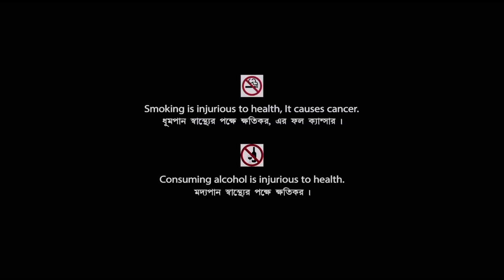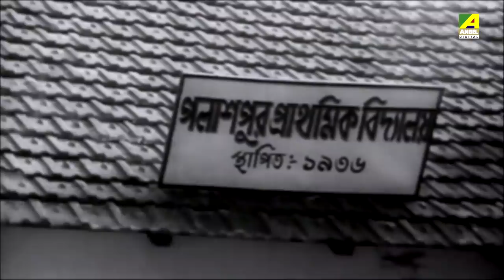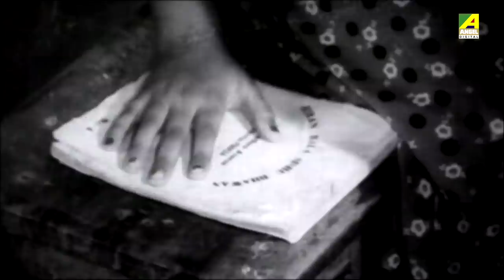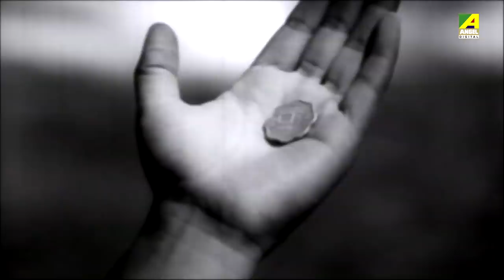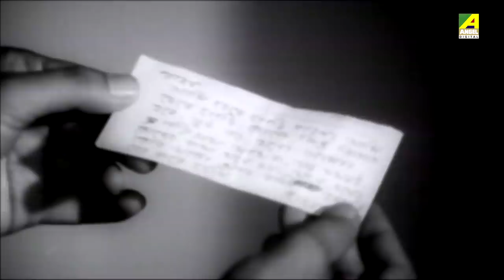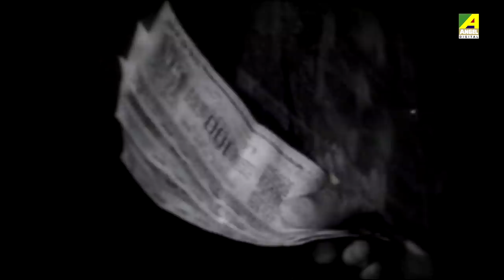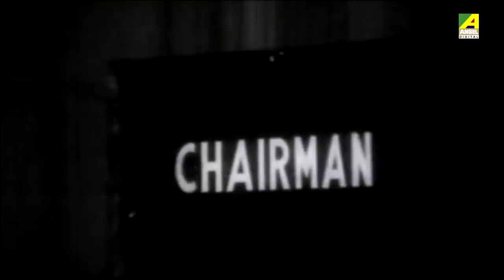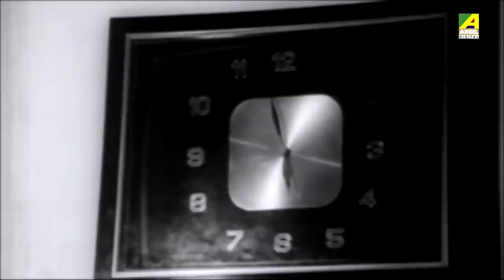Bidrohi | বিদ্রোহী | Bengali Action Movie | English Subtitle | Ranjit Mallick, Beena Banerjee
Watch the Bengali full movie Bidrohi : বিদ্রোহী বাংলা ছবি on YouTube. The Bengali Film Bidrohi was released in the year 1987, Directed by Anjan Choudhury, Starring Ranjit Mallick, Santu Mukhopadhyay, Alpana Goswami, Rabi Ghosh, Joy Banerjee, Anup Kumar, Beena Banerjee & Others.

Movie : Bidrohi
Language : Bengali
Genre : Drama, Action
Director : Anjan Choudhury
Story : Anjan Choudhury
Music Director : Samir Sil
Lyricist : Bhabesh Kundu
Playback : Haimanti Sukla, Banasree Sengupta, Sujata Sarkar, Bhaswati Ghosh, Arundhati Holme Chowdhury
Release : 1987
Star Cast : Ranjit Mallick, Santu Mukhopadhyay, Alpana Goswami, Rabi Ghosh, Joy Banerjee, Anup Kumar, Beena Banerjee, Amarnath Mukherji, Nimu Bhowmick, Khudiram Bhattacharya, Salil Dutta, Arun Mukherjee, Prashanta Chatterjee, Sourin Banerjee, Samir Ghosh, Jiban Guha, Master Swarnendu, Master Sandeep, Bhabesh Kundu

Synopsis:::
A Movie about friendship of three friends who keep their promise to stand beside each other in thick and thin of life. As these three friends grew up one of them turned as a revolutionary to the cruel society. But he kept his promise till the last breath of being beside his friend.